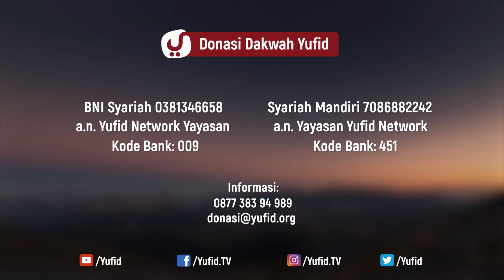Hati-Hati Tampil Di SosMed - 5 Menit yang Menginspirasi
Eksis dan narsis (pengen tampil) di medsos / sosmed (social media) itu sudah biasa. Eksis lahir dari sering tampil di sosmed, ini adalah fitnah!!! Bagaimana menyikapinya? Ternyata ada sifat yang menyelamatkan jiwa kita, apa itu? al-Khafy.

Lantas bagaimana mensinkronkan fenomena yang sudah terjadi ini? Apakah ustadz tidak layak tampil? Apakah tidak layak nge share (membagi-bagikan) faidah? Eit ... jangan putus ada dulu teman. Simak yang satu ini ... Sssstttttt Just For You! Sesuatu dari Ustadz Firanda Andirja, sesuatu banget dach!

DONASI UNTUK VIDEO DAKWAH DAPAT DISALURKAN KE:
BNI SYARIAH
a.n. YUFID NETWORK YAYASAN
BANK SYARIAH MANDIRI
a.n. YAYASAN YUFID NETWORK